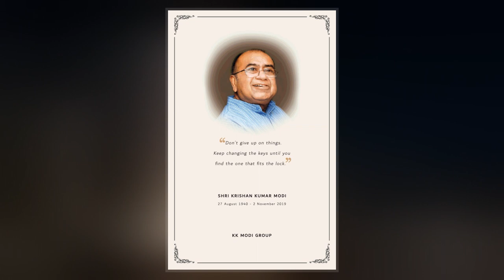Krishan Kumar Modi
Krishan Kumar Modi, also known as K. K. Modi, was an Indian businessman and the President of Modi Enterprises. Among his three children is Lalit Modi.